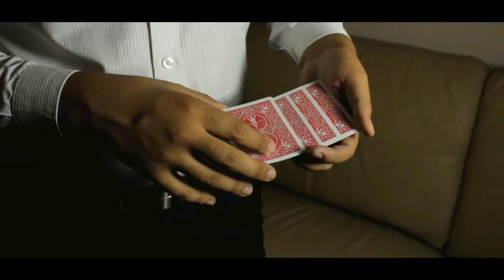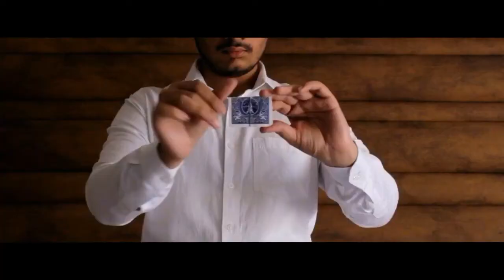디시트 트레일러 영상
4시간 동안 다양한 카드마술의 연출 비법을 배울수 있는 강좌입니다.